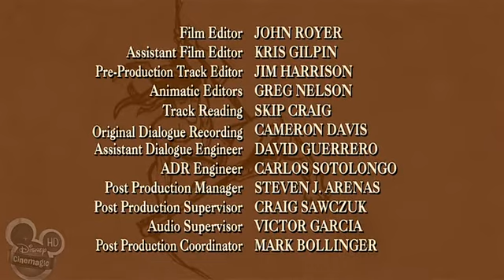Legenda lui Tarzan Cutremurul din Junglă